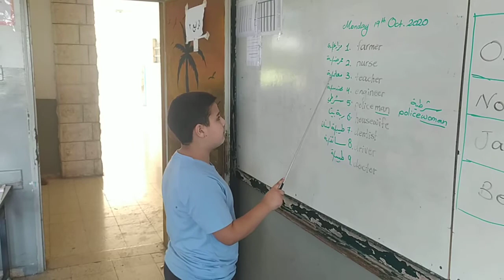Maher Shadi Maher Al-Ahmed...